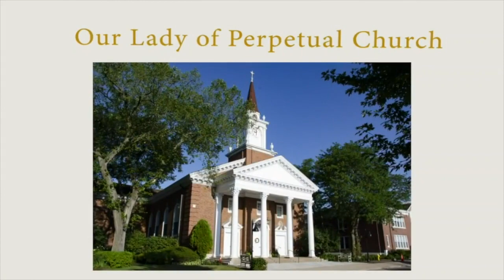Fr. Jim Barrett Homily March 18, 2024